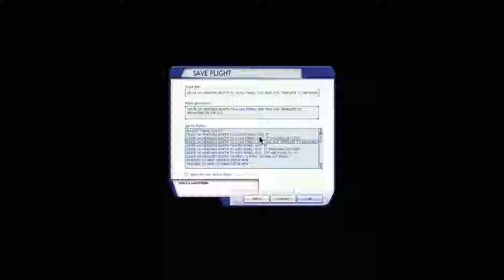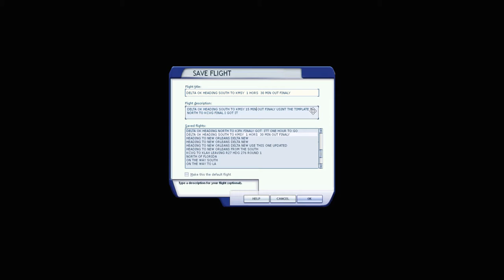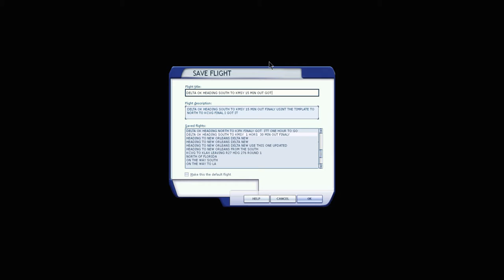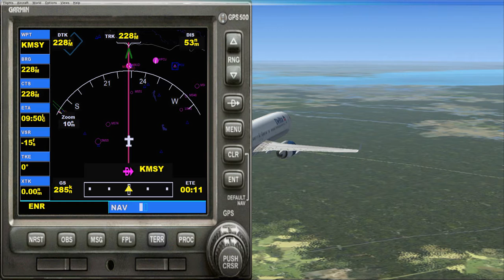TO KMSY (Louie Armstrong International Airport) AND HOLDING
TO KMSY (Louie Armstrong International Airport) AND HOLDING | FOR MY FRIENDS IN LOUISIANA